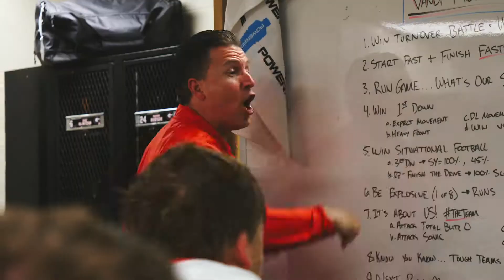The Reel: Georgia vs Vanderbilt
UGA Football: The Reel - Georgia vs Vanderbilt (2019)